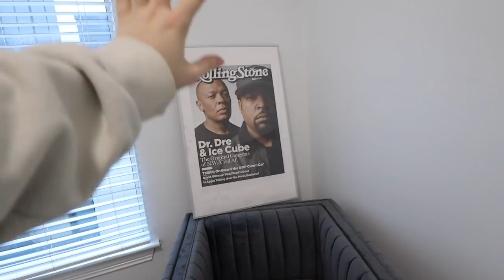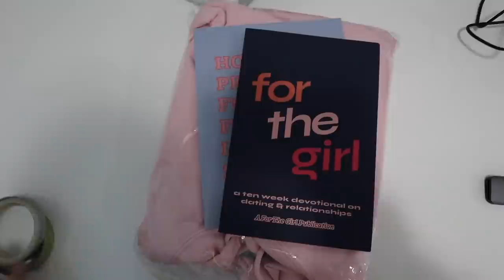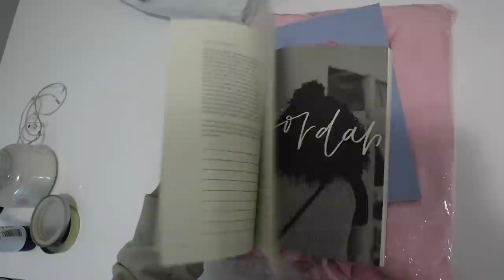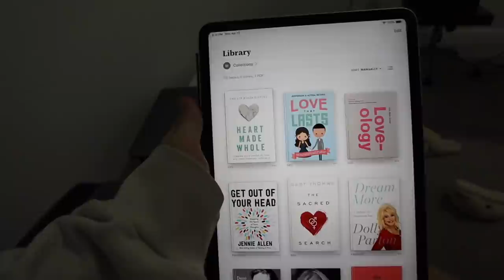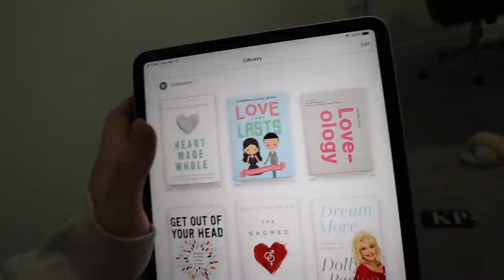VLOG: new furniture, sephora haul, trying new products | Kenzie Elizabeth